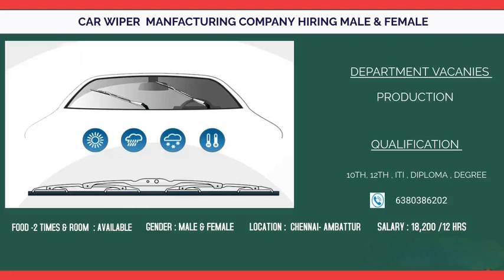HIRING MANFACURING COMPANY !CHENNAI JOBS TODAY OPENINGS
CHENNAI JOBS TODAY OPENING | JOBS IN CHENNAI TAMIL | 2023 JOBS